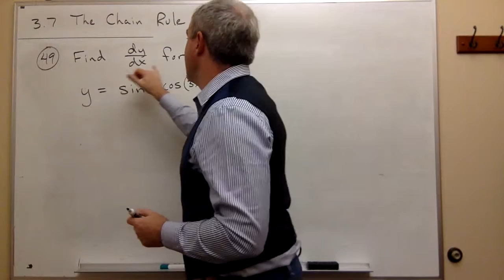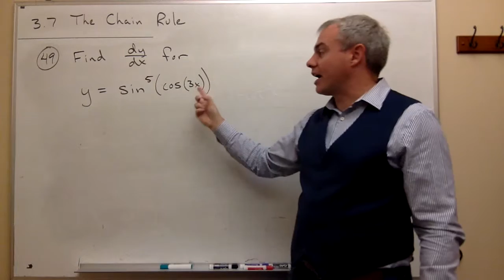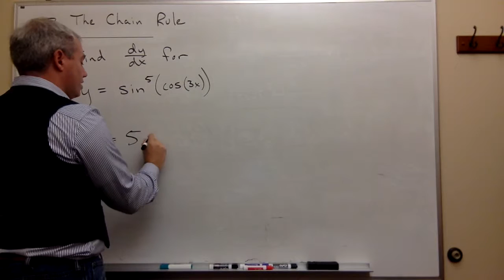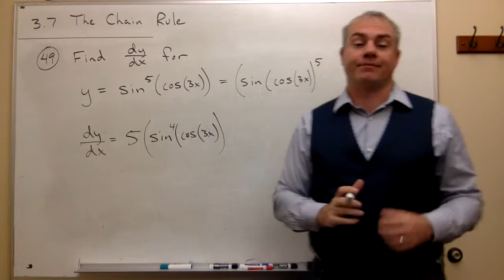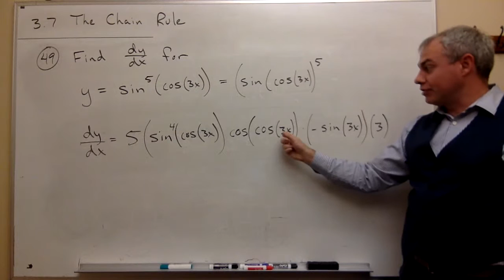The Chain Rule, Example 5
Learn how to use the chain rule to take derivatives in calculus.

Calculus: Early Transcendentals, 2E Briggs, Cochran, Gillett

Nick Willis - Professor of Mathematics at George Fox University